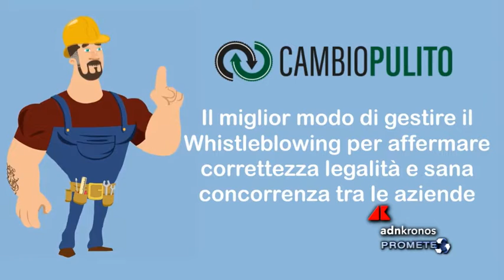Pneumatici e Pfu, se l’illegalità minaccia economia e ambiente...